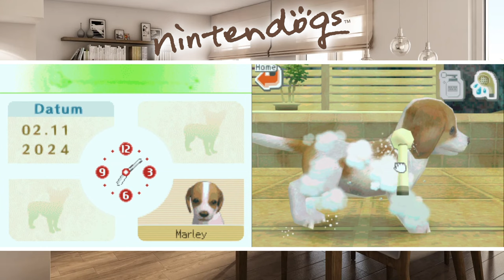Dieser Abstieg ist verdient! 🐶 Let's Play NINTENDOGS #09